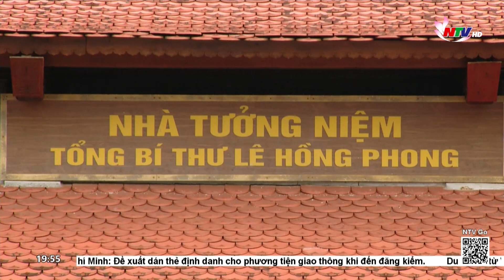Hội thảo khoa học “ĐC Lê Hồng Phong – Người CS CS kiên cường, nhà lãnh đạo xuất sắc của Đảng & CMVN”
Chiều nay, tại thành phố Vinh, Học viện Chính trị quốc gia Hồ Chí Minh phối hợp với Ban Tuyên giáo Trung ương, Tỉnh ủy Nghệ An tổ chức Hội thảo khoa học: “Đồng chí Lê Hồng Phong - Người chiến sĩ cộng sản kiên cường, nhà lãnh đạo xuất sắc của Đảng và cách mạng Việt Nam”. Chủ trì Hội thảo có: GS,TS Nguyễn Xuân Thắng, Ủy viên Bộ Chính trị, Giám đốc Học viện Chính trị quốc gia Hồ Chí Minh, Chủ tịch Hội đồng Lý luận Trung ương; đồng chí Thái Thanh Quý, Ủy viên Trung ương Đảng, Bí thư Tỉnh ủy, Trưởng đoàn Đại biểu Quốc hội, Chủ tịch HĐND tỉnh Nghệ An; đồng chí Phan Xuân Thủy, Phó Trưởng Ban Tuyên giáo Trung ương; đồng chí Lê Văn Lợi, Phó Giám đốc Học viện Chính trị quốc gia Hồ Chí Minh. Tham dự Hội thảo có đại diện lãnh đạo các Ban, Ngành của Trung ương; Tỉnh ủy, HĐND, UBND, Ủy ban Mặt trận Tổ quốc tỉnh và các ban, ngành tỉnh Nghệ An; đại diện lãnh đạo các tỉnh thành gắn liền với hoạt động của đồng chí Lê Hồng Phong; đại diện thân nhân gia đình cùng các đại biểu, nhà khoa học ở Trung ương và địa phương.